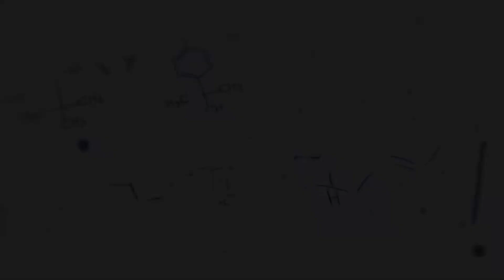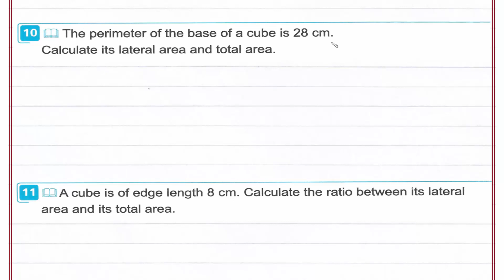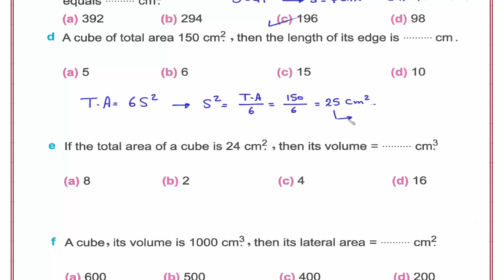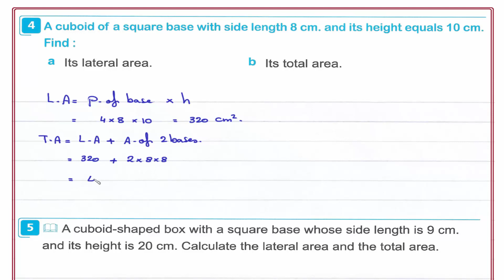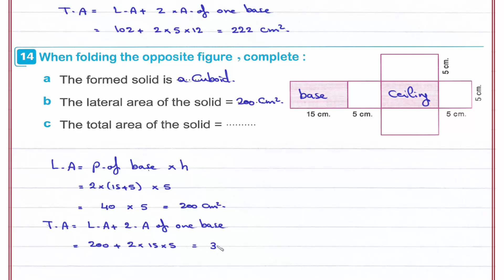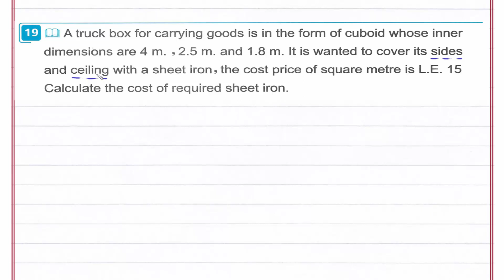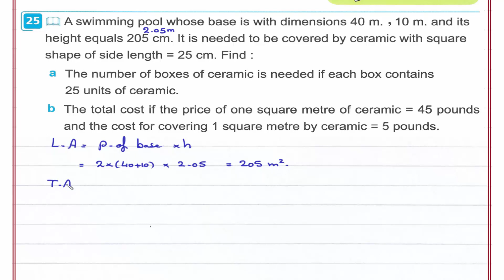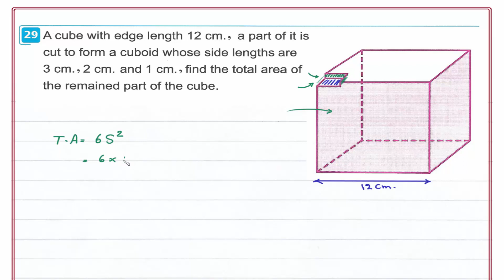Primary 6 \ Math - 2nd term 3.4- Lateral area and total area of cube and the cuboid - Exercises.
UNIT 3
Lesson 4- Lateral area and total area for each of the cube and the cuboid.